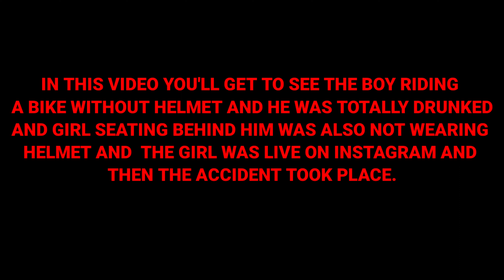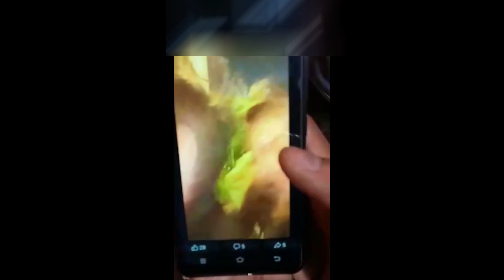CHINGRIGHATA SAME ACCIDENT CLIP DURING DURGA PUJA 2021 || ANOTHER CLIP || DRIVE SAFE 🙏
HELLO EVERYONE,

GUYS FOUND ANOTHER CLIP FOR SAME ACCIDENT DURING DURGA PUJA NEAR CHINGRIGHATA VIP ROAD,
THIS CLIP IS JUST BEFORE ACCIDENT IN THIS CLIP ITS CLEARLY SHOWING THAT THEY ARE NOT WEARING HELMETS AND BOY DRUNKED AND GIRL USING HER PHOEN AND SHE IS ON LIVE ON INSTAGRAM.

Please please wear proper safety gear.

I'm previous video I received many comments that speed kills, pulsar bike is famous for accident and many more comments but guys let me clear to you that bike is not the issue actual problem is with driver which is clearly can been seen in this video how they recresly driving.

HOW ACCIDENT HAPPENS..?

Drink and drive
Using phone while driving
Not wearing helmets
Not wearing any proper safety gears
Speed driving.

.THESE ARE THE MAJOR REASON'S FOR ACCIDENT.